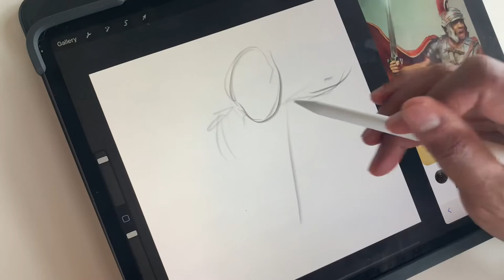1 YEAR OF ART: DAY 20 Footballs coming ROME! Speed drawing euros cup winners Italy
Boooooo! Na just kidding, the best team won….sorta

I'm creating ONE YEAR of video speed art! a new piece of art everyday, some days it will be complete garbage and other days absolute garbage, but I promise you there will be a new one everyday.